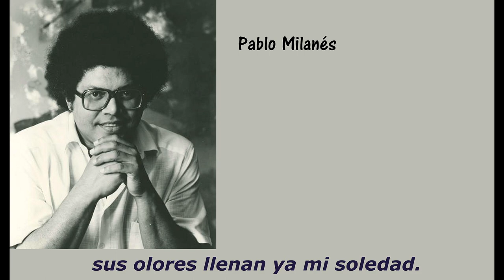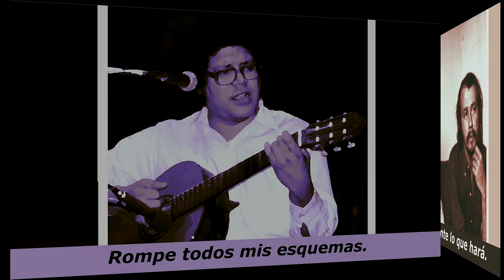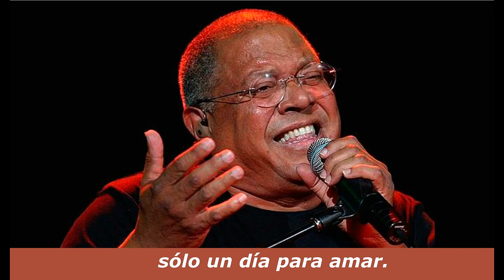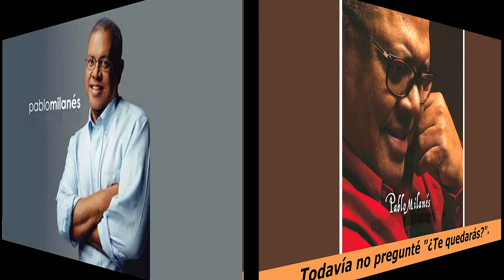"El breve espacio en que no estás", por Pablo MIlanés, Amaya y la Coral "Casablanca" - Con texto HD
Hermosa canción del cantautor cubano Pablo MIlanés en 1984.
   Se ofrecen versiones con texto del propio autor, de la cantante vasca Amaya Uranga (del ex grupo "Mocedades") y de la Coral "Casablanca" de Vigo (con estupendos arreglos de Marcos Valcárcel).

00:01 Presentación y versión de Amaya Uranga
04:32 Pablo Milanés
08:47 Coral "Casablanca" de Vigo